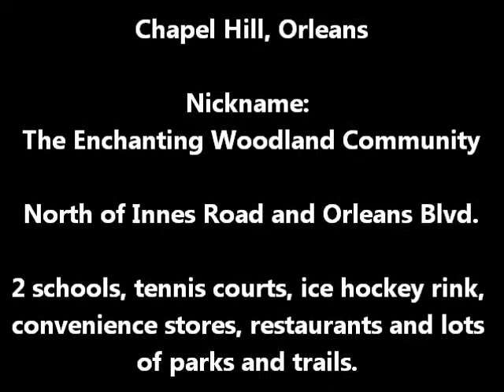1890 Summerfields Crescent - SOLD IN HD!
Upgraded townhome condo in a great location with an open concept main floor, gorgeous kitchen with porcelain floors and granite counters, and a fully finished lower level with dramatic 2 storey fireplace and lots of natural light.  Second floor offers a main bath and 3 bedrooms including a large Master with walk in closet and beautiful 4 piece ensuite.   Lower level with porcelain tile, seperate laundry room and storage.  Low condo fees, close to all amenities, shopping and public transit.